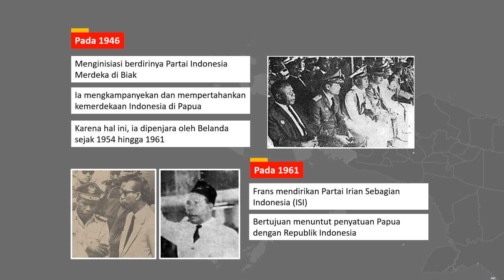FRANS KAISIEPO, PAHLAWAN NASIONAL DARI TIMUR INDONESIA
Frans Kaisiepo, adalah seorang anak yang kelak menjadi penggerak masyarakatnya dalam usaha pengintegrasian Bumi Cendrawasih berpuluh tahun setelah waktu kelahirannya. Ia adalah pahlawan bagi Negara Kesatuan Republik Indonesia (NKRI) karena telah menyatukan Papua kembali ke pangkuan Ibu Pertiwi.

Frans Kaisiepo bisa dibilang termasuk dalam angkatan pertama orang asli Papua yang mengenyam pendidikan tinggi. Masyarakat sekitar menaruh rasa hormat padanya karena kecerdasan dan keteladanan perilakunya.

Sebagai anak pertama dari seorang kepala suku, ia tetap dihormati meski ayahnya telah tiada. Frans muda kerap memikul tanggung jawab dalam memimpin perang antar suku. Kala itu, perang antar suku adalah hal yang wajar karena merupakan bagian dari tradisi berbagai suku di wilayah Papua.